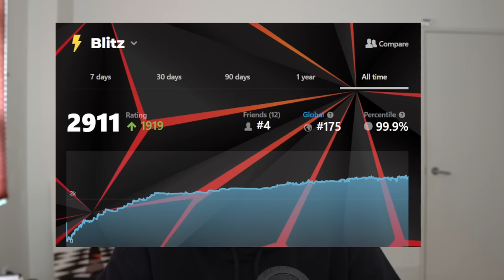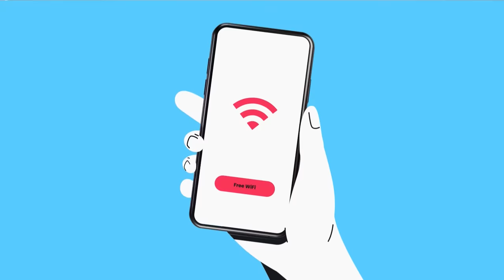10 Year Old Chess PRODIGY Beats Magnus Carlsen!